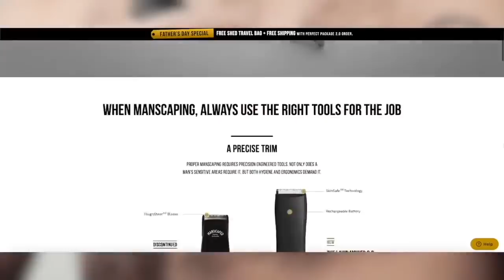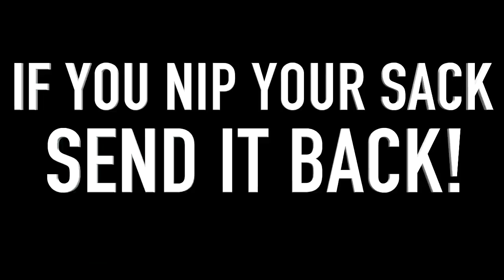The Best of Week 4 of the 2019 College Football Season - Part 1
Welcome to Harris Highlights! The #1 Highlight Channel on YouTube

Here, you will find more videos than any other channel.

Hey! My name is Blake, and I am the creator of Harris Highlights. I am 23 years old and am majoring in Sports Journalism at Arizona State. I got into editing a few years ago, and have been doing it ever since.

Are you a collegiate athlete that would like a highlight video made for you? Just send me a tweet, and I'll see what I can do to make one for you!